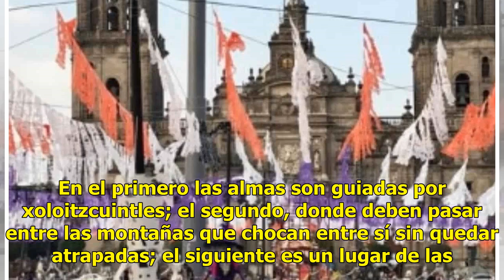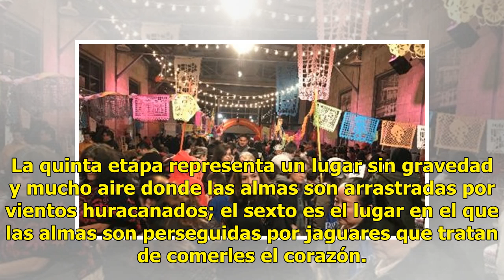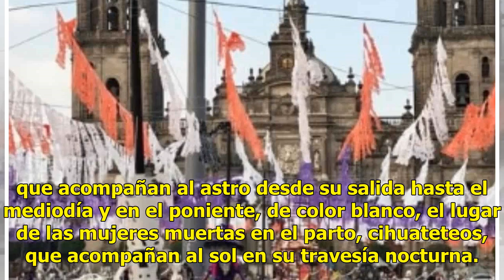La muerte no tiene fronteras: dedican a migrantes la ofrenda en el Zócalo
La Gran Ofrenda de celebración de muertos fue inaugurada este sábado en el Zócalo capitalino, por el Jefe de Gobierno de la Ciudad de México, José Ramón Amieva, y está dedicada a los migrantes y permanecerá hasta el 4 de noviembre. También estuvieron presentes los secretarios capitalinos de Cultura ...